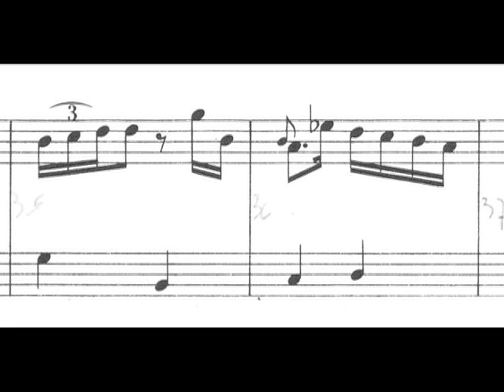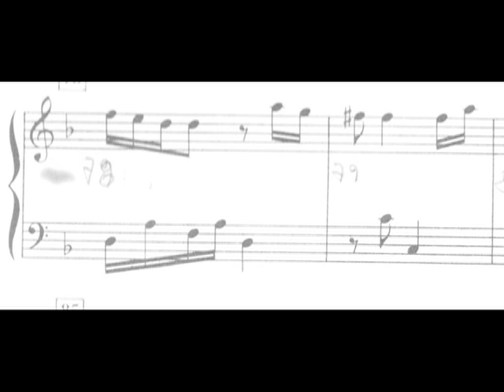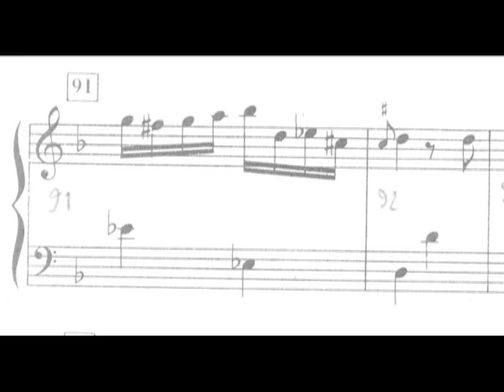Pistoian Anonymous (ms. B. 226,8) Post Communio (middle of 1700's)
Capitular archive of the cathedral of Pistoia (Italy) -  around the middle of 1700's - Anonymous Manuscript B. 226,8 Post Communio (II°)